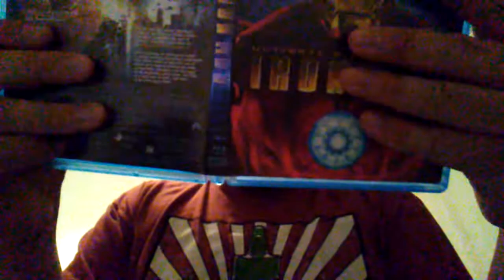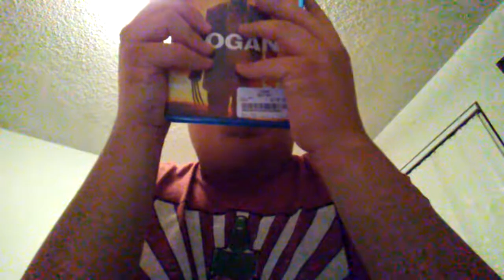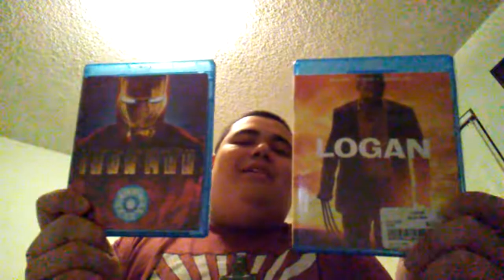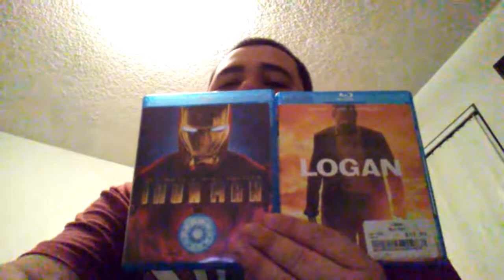Blu-ray Update #66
First Blus of 2018, enjoy!